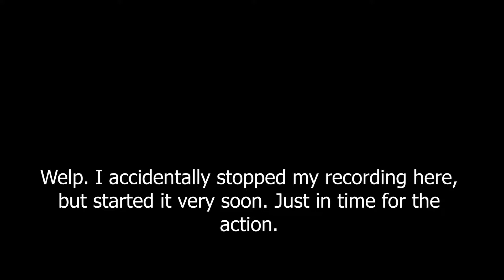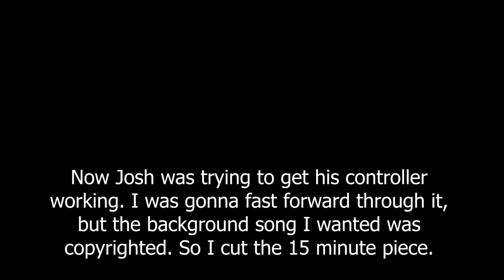Apex Legends w/ Dalton and Josh- Quickest Dub?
So even though it wasn't the quickest dub, (SPOILER) it was fast, and even if we didn't get it personally, we gave the win. So regardless of who got it, it happened.